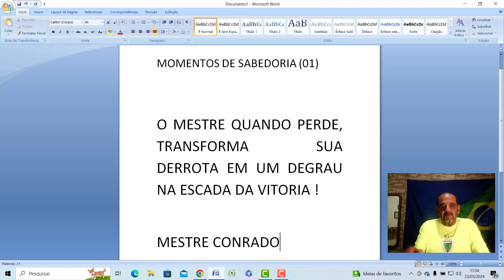MOMENTOS DE SABEDORIA (01)